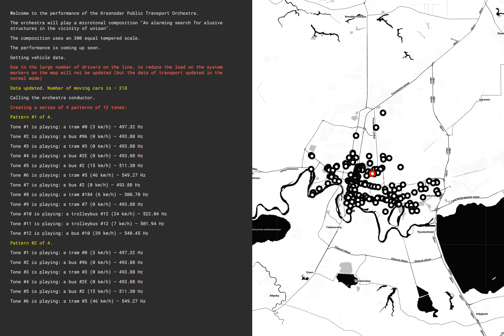The Krasnodar Public Transport Orchestra — An alarming search for elusive structures in the vicinity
Concerto for public transport orchestra in four movements

Performed by the collective of drivers of the Krasnodar Tram and Trolleybus Department

IV An alarming search for elusive structures in the vicinity

January 2021

Концерт для оркестра общественного транспорта в четырёх частях

В исполнении коллектива водителей Краснодарского трамвайно-троллейбусного управления

IV Тревожные поиски ускользающих структур в окрестностях унисона

Январь 2021